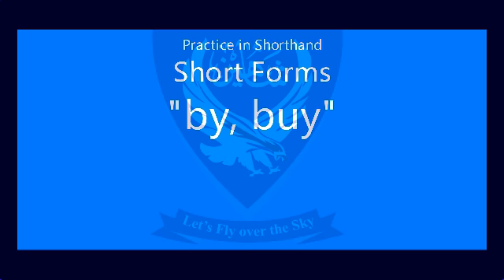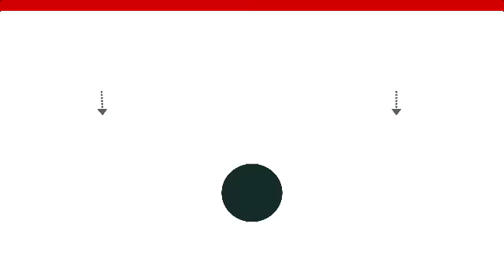Short Forms Practice in Shorthand "by, buy" Unit- 4, Lecture- 21 | Shaheen Shorthand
Press the LIKE button and SHARE

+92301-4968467